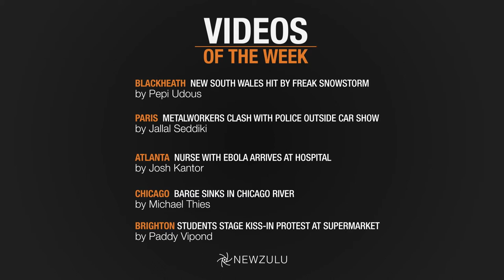Newzulu Videos of the Week, October 15 - October 21, 2014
Australia freak snowstorm, Paris clashes, Atlanta Ebola nurse, Chicago barge sink and mass kissing in Brighton.

BLACKHEATH: New South Wales hit by freak snowstorm
by Pepi Udous

PARIS: Metalworkers clash with police outside car show
by Jallal Seddiki

ATLANTA: Nurse with Ebola arrives at hospital
by Josh Kantor

CHICAGO: Barge sinks in Chicago River
by Michael Thies

BRIGHTON: Students stage kiss-in protest at supermarket
by Paddy Vipond